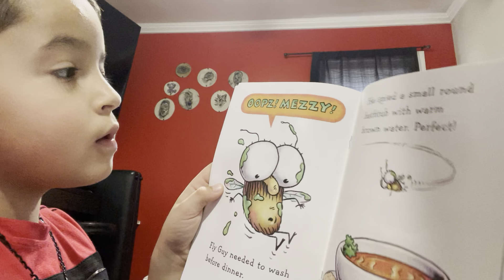Comment ball do you like this video? ￼